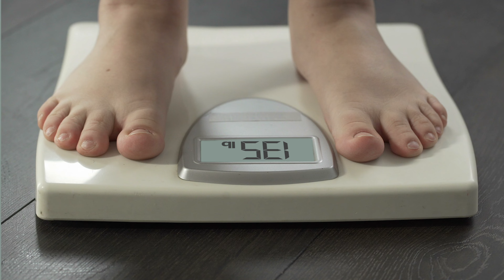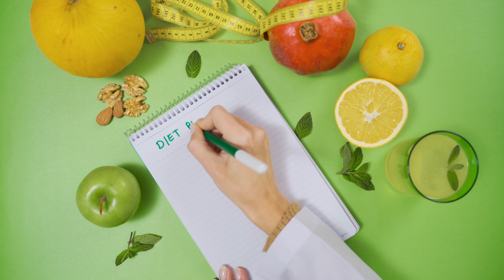Weight Loss: The Truth About Calorie Counting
Have you been relying on calorie counting for weight loss but not seeing the results you expected? In this video, we learn the truth about why calorie counting might be holding you back and what really works for sustainable weight loss.

How your metabolism, hormones, and the quality of your food play a much bigger role in shedding pounds than just counting calories. Stop the frustration with a healthier, more effective way to reach your goals!

Chapters
00:00 - Intro
00:41 - The Origin
02:07 - The Problem
04:16 - Insulin
05:26 - What to Focus on?
07:43 - Practical Tips
09:49 - Final Thoughts